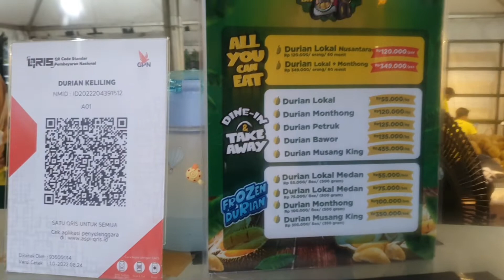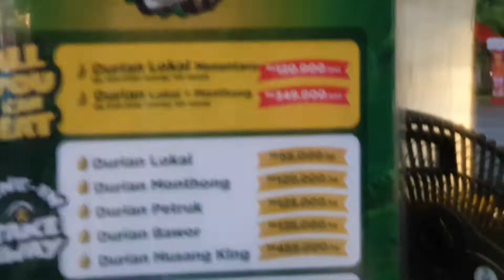makan duren sepuasnya 30 sept - 30 okt 2022 @Food street PIK, TEBAK kita ber3 makan brp buah duren?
Siap kan uang Rp 120.000 kamu bisa makan DURIAN sepuas nya, sampai kamu merasa eneg eneg dha 😄

Coba kalian penasaran gak durian dari @duriankeliling.id

📍PIK FOODSTREET 1 , GOLF ISLAND

Food Street
Jl. Pantai Indah Kapuk, Daerah Khusus Ibukota Jakarta 14460

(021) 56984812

🕛 15:00 - 23:00 wib

❤️ 3/5

salam sehat semua nya

Oktober 2022